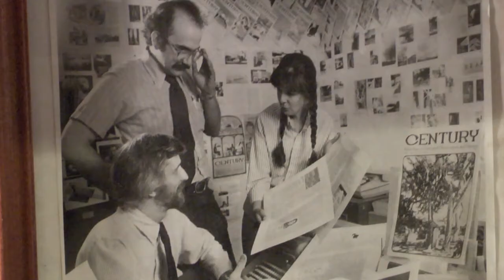Insight New Mexico - Ona Porter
V.B. Price talks with Ona Porter, President and CEO of Prosperity Works, an organization fighting against poverty in New Mexico, about predatory pay day lenders and current related legislation making its way through the roundhouse.